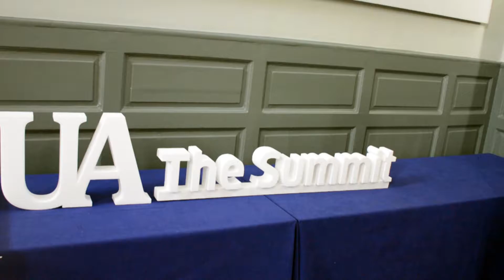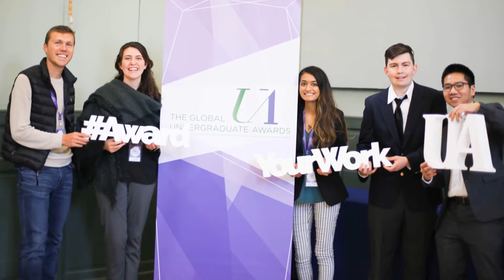UT Students Experience the Global Undergraduate Awards in Dublin, Ireland - 2019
UT undergraduates discuss their experiences in attending the Undergraduate Awards Global Summit in Dublin, Ireland, where they had the opportunity to mingle with the world’s top undergraduate researchers and international scholars.